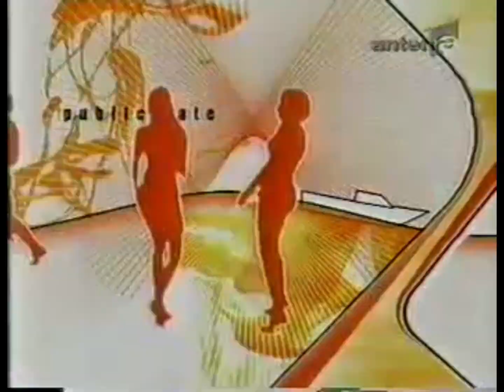Antena 1 ident-uri și grafică vara 2002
0:00 Ident-uri
0:19 Ident-uri publicitate
0:31 Ident teleshopping
0:36 Ident film
0:44 Grafici promo

Sursa acestui video este @mariustucashow.